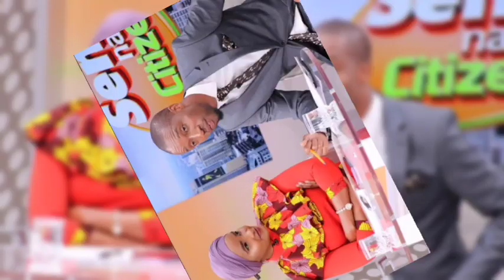Wow! Lulu And Rashid Overjoyed After A FAN SURPRISED Them With This Gift! (you won't believe this)